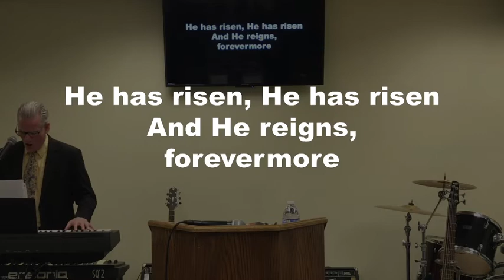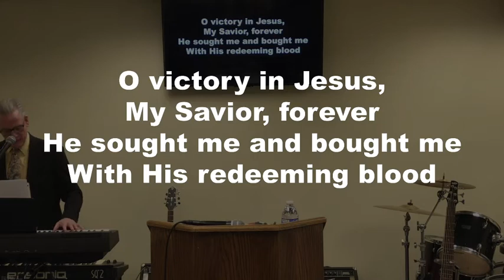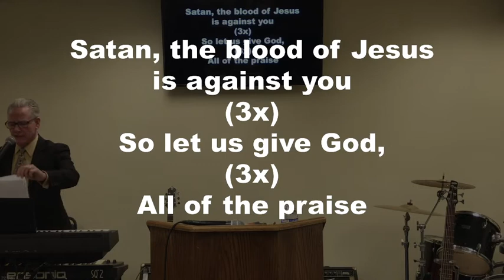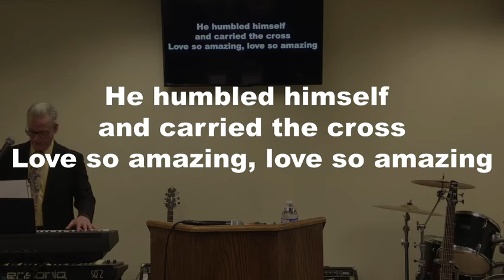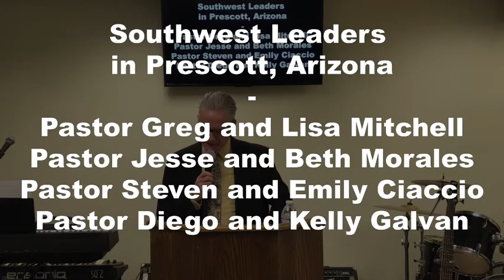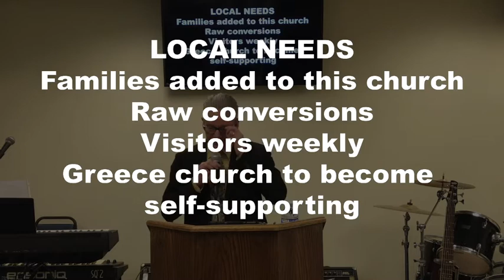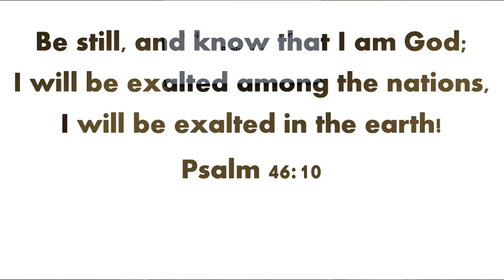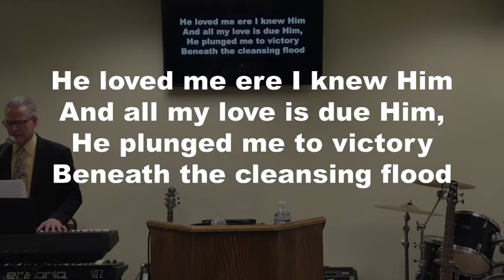"Examine Yourself" Wednesday Evening Service 3/31/2021